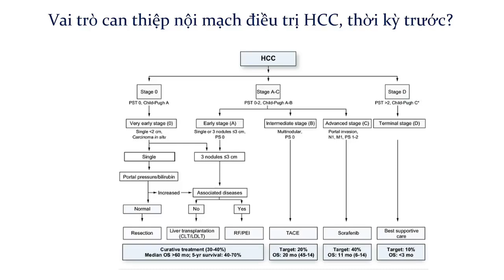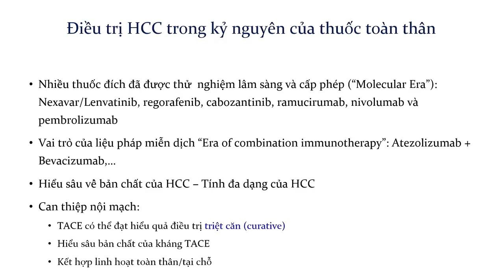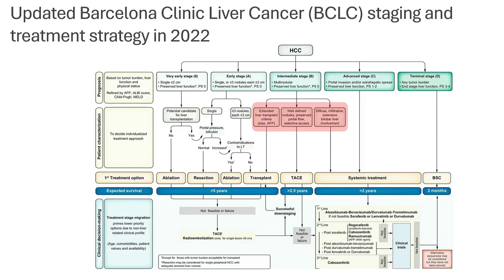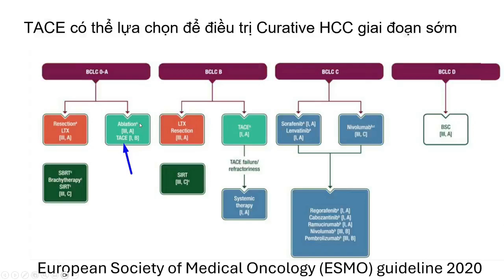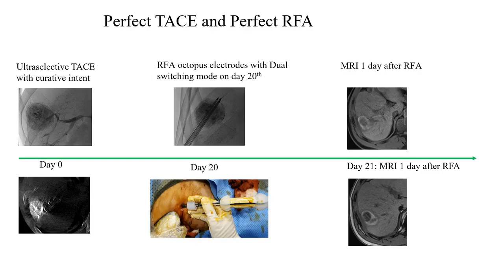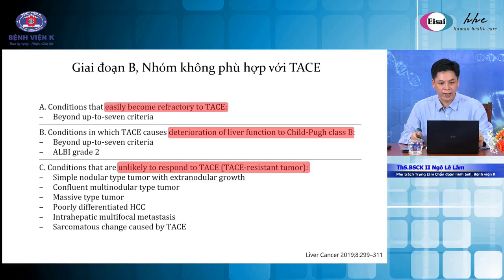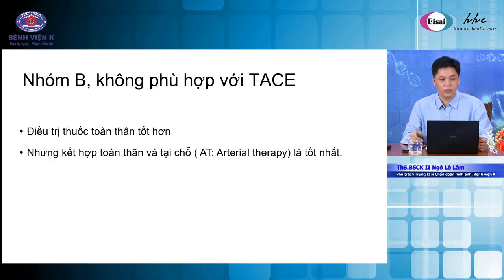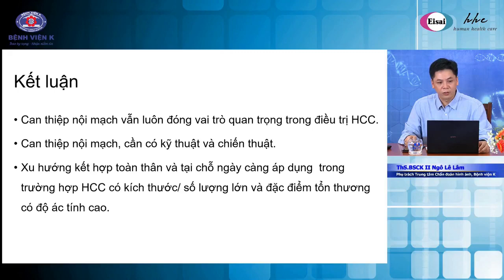Vai trò của can thiệp nội mạch điều trị HCC trong kỷ nguyên của thuốc toàn thân